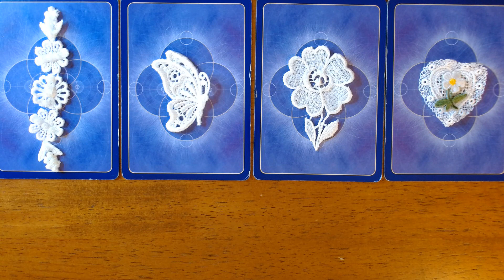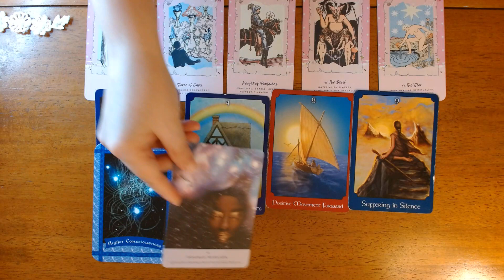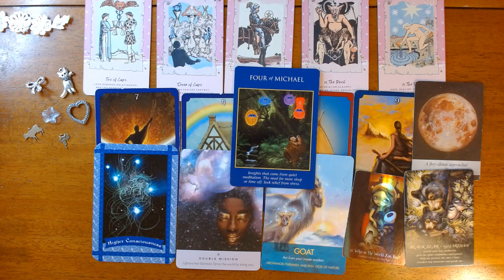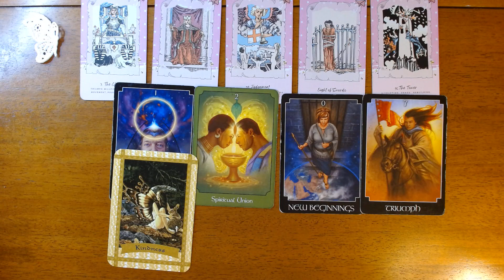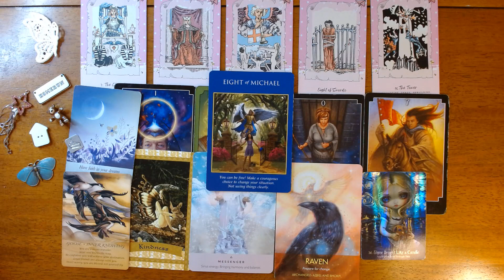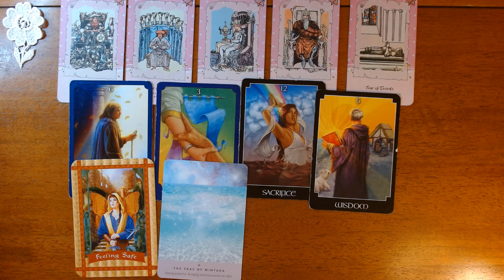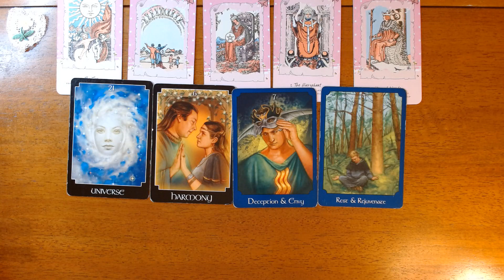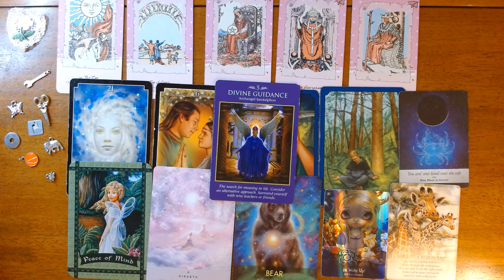End of May 2023 MESSAGES FROM YOUR ANGELS *Pick a Card*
Hi Everyone, In this pick a card we will see what messages Spirit has for you. This is a general reading.

TIME STAMPS
#1 (Flower Chain) - 1:08
#2 (Butterfly) - 20:09
#3 (Daisy) - 33:29
#4 (Heart) 45:53